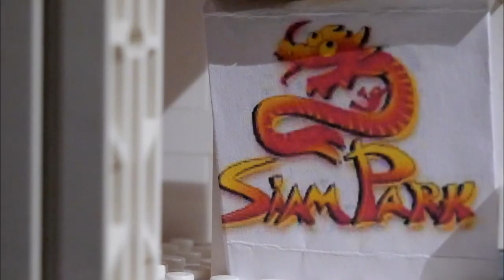Catilina Sergiev überschreitet den Rubikon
Dieser äußerst weihnachtliche und vier Minuten lange Brickfilm ist seriös.
WARUM SO SERIÖS?
es ist eine Attrappe. NEIN! Es ist Catilina Sergiev 13